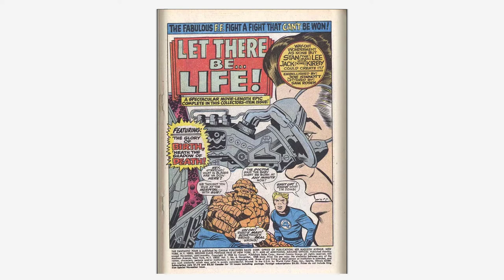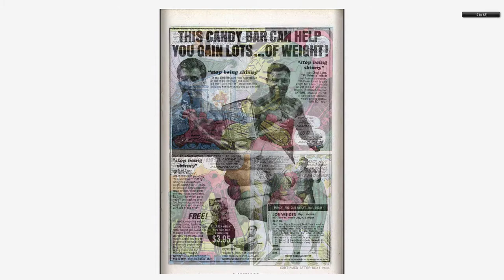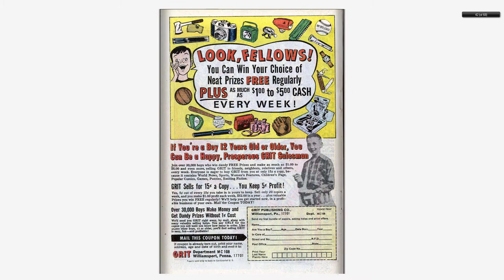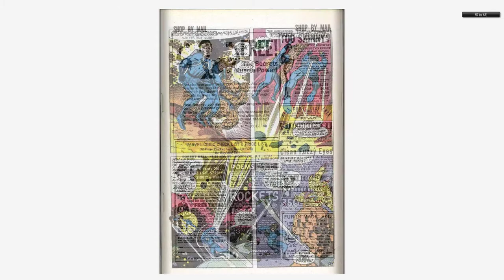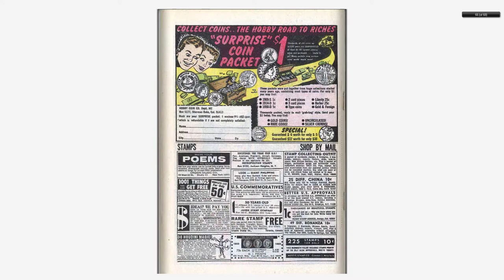196811 Fantastic Four Annual v1 006